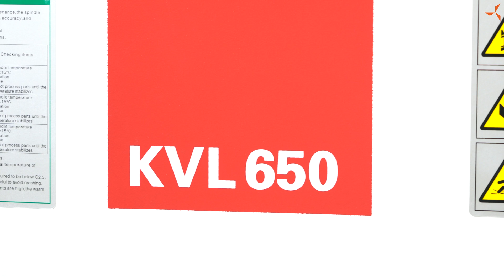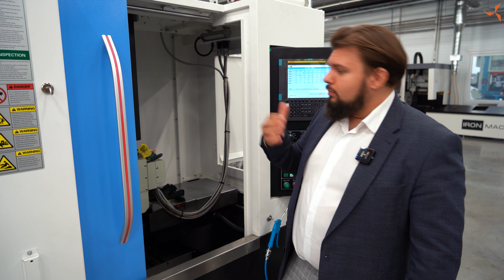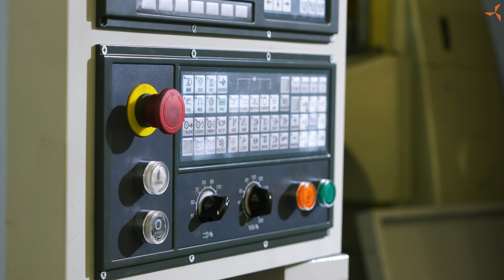Производственное оборудование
Развитие производства предполагает постоянное пополнение парка оборудования, и этот процесс, как подчеркивает Александр Сударев в данном видеоролике, идёт полным ходом.

Площади предприятия постоянно пополняются новыми станками, что свидетельствует о масштабном расширении производственных мощностей. На данный момент ведутся пусконаладочные работы нового фрезерного станка для вертикальной обработки. Такой станок предназначен для создания оснастки, формы для работы уже более крупнокалиберного оборудования для серийного производства. Например, форма для термопластавтомата для литья корпусных деталей ручного электроинструмента, контроллеров и многого другого. Также на данном оборудовании можно изготавливать мелкосерийные партии изделий.

Подобные станки закупаются не в единственном экземпляре, а в нескольких с целью обеспечения бесперебойности производственного процесса. Причина дублирования оборудования достаточно проста — наличие нескольких идентичных станков позволяет одновременно обрабатывать разные детали, минимизируя простои и увеличивая общую производительность.

Один станок может изготавливать одну деталь, другой – другую, а третий служит резервным, обеспечивая непрерывность работы даже в случае поломки одного из основных.

Производство не ограничивается лишь обрабатывающими станками. На предприятии также присутствует широкий спектр специализированного оборудования, каждое из которых выполняет конкретные задачи, повышая эффективность производства. В частности, на зубонарезном станке изготавливаются уникальные изделия в своём роде — шестерни. На двухкоординатном токарном станке располагается барфидер, поставляющий прутки для вытачивания валов, осей и т.д. Но это оборудование подходит больше для прототипирования, для постановки процессов и так далее, его пропускная способность недостаточно высока, если говорить о крупных сериях.

Для изготовления крупных партий валов двигателей используется более мощное оборудование, например — холодновысадочный станок, размеры которого впечатляют. В видео только по одному торцу станка видно, насколько он велик, с трудом проходя в ворота цеха. Это наглядно демонстрирует масштаб и мощность оборудования, используемого на предприятии для производства высокотехнологичной продукции.

На таком станке изготавливают валы, оси необходимого нам диаметра и размера, производительностью в одну секунду — 6 штук, что для крупносерийных партий хороший показатель.

Проект находится на финальной стадии реализации — «Совэлмаш» готовится и к серийному производству, и к основной деятельности. Финишная прямая уже близко!

⚡️ Важно: в ПКТБ поступили климатические камеры, которые позволят лаборатории «Совэлмаш» проводить испытания ряда уже готовых изделий на соответствие всем заявленным требованиям.